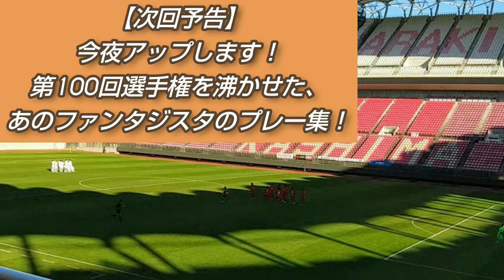全国選手権ベスト4のディフェンスリーダー【加藤寛人】対人鬼強い。高川学園高。プレー集！Hiroto Kato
【加藤 寛人】
経歴：山口U-15→高川学園高
生年月日：2003年07月30日(18歳)
サイズ：180㌢75㌔
利き足：右
ポジション：CB